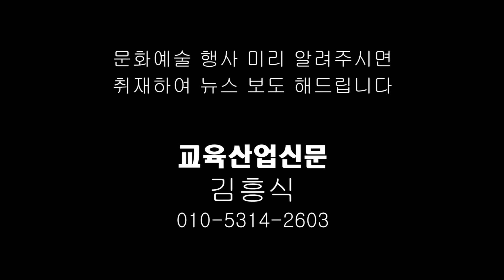선구자(바리톤 박무강) - 나라사랑 시낭송 콘서트 - ETB 교육산업신문 TV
바리톤 박무강 씨는 2016년 9월21일 서울 강북구 근현대사기념관 앞 광장에서 열린 나라사랑 시낭송 콘서트에서 가곡 '선구자'를 노래했다.